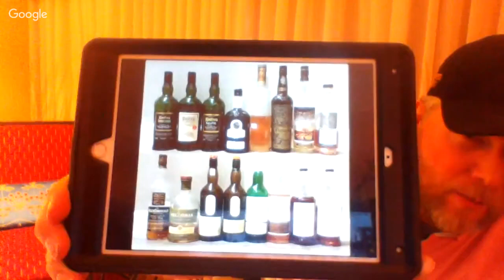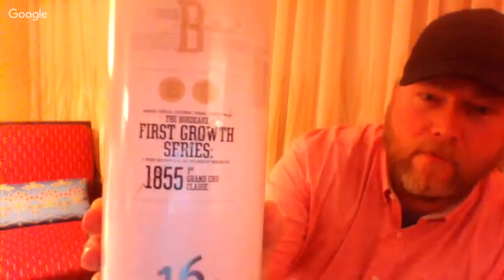LIVE Peat Recap with a George Kaplan #463